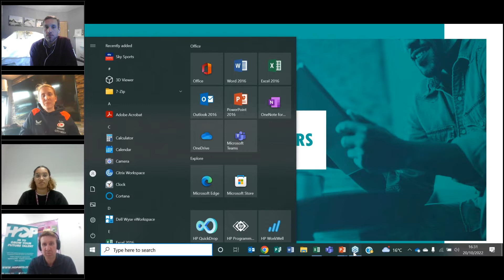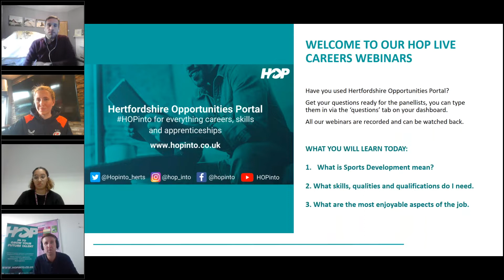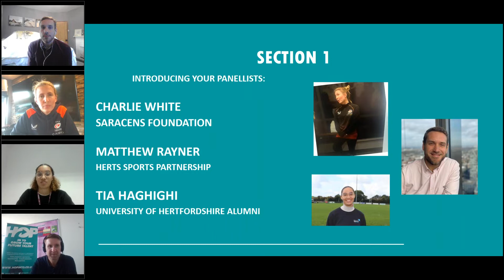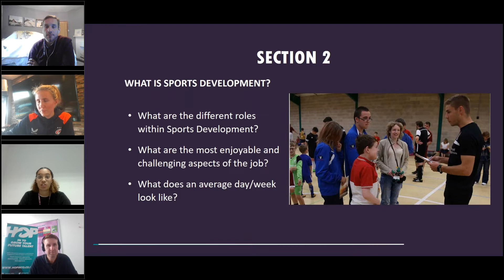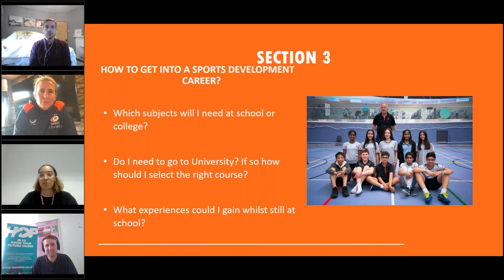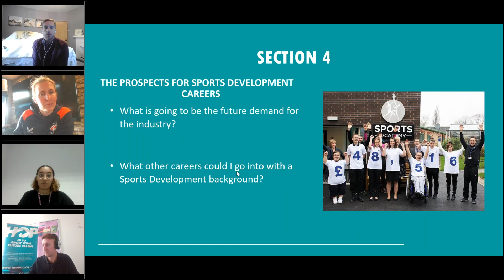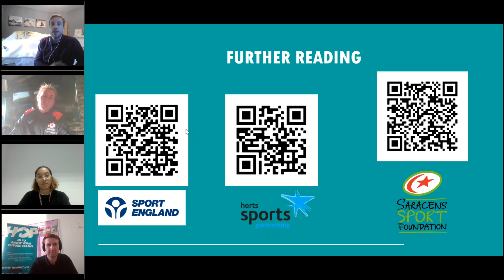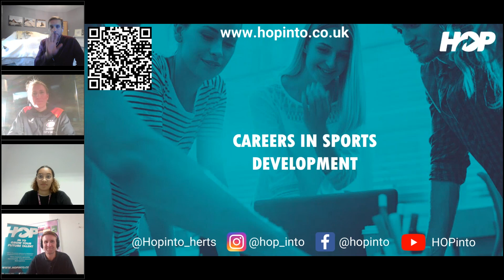Careers in Sports Development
This webinar is all about Careers in Sports Development.